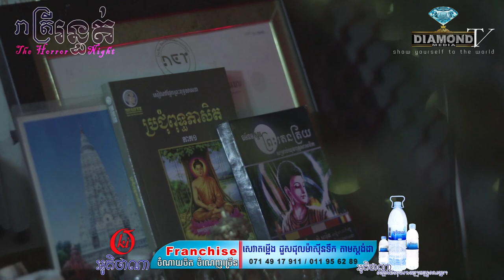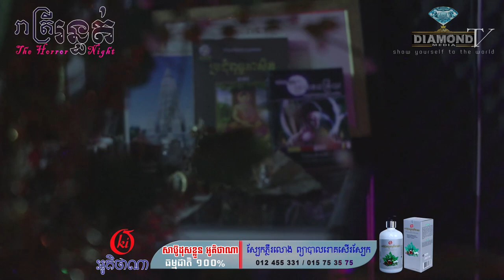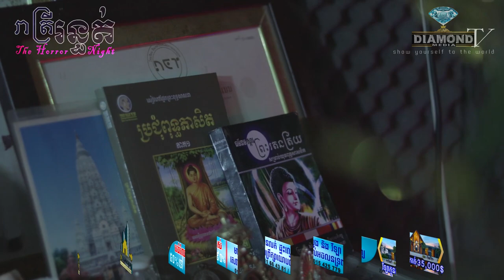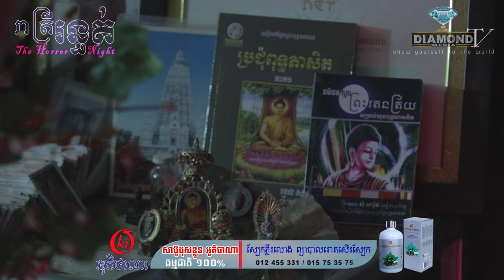នារីស្រស់ស្អាត ខ្មោចព្យាយាមរំលោភ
ជួបជាមួយ នារីស្រស់ស្អាត ម្នាក់ដែល ខ្មោចធ្វេីរឿងមិនគប្បី ដ៏សែនហួសចិត្តលើរូបកាយនាង
Live:-មានផ្សាយជូនទស្សនា រាល់ថ្ងៃអាទិត្យម៉ោង 8:30 យប់
ឧបត្ថម្ភដោយ
-ទឹករ៉ែ អូគិថាណា
-ផលិតផលរក្សាសម្រស់ Mosbeau Cambodia
-ផលិតផល កំណប់ សម្រស់
-ទឺករ៉ែធម្មជាតិ បទុមវន្ត
- ទីក្រុង អចលនទ្រព្យ
-​សម្រាប់អ្នកដែលចង់ចែករំឡែករឿងដែលធ្លាប់ជួបផ្ទាល់
-សម្រាប់អ្នកដែលចង់ ឧបត្ថម្ភៈ
សូមទំនាក់ទំនងតាមលេខខាងក្រោមនេះ